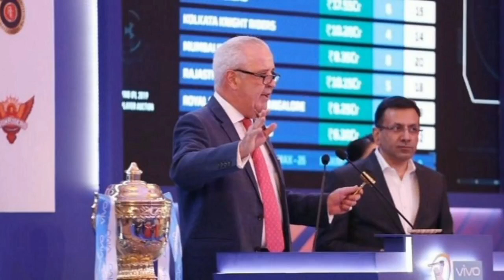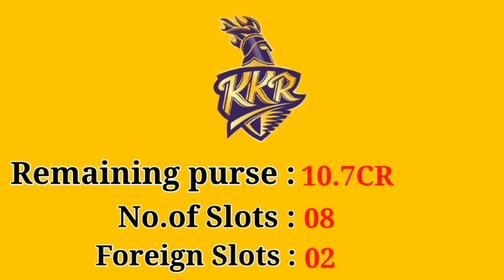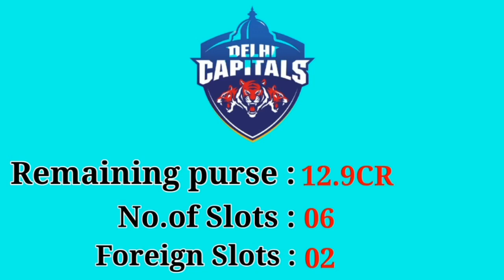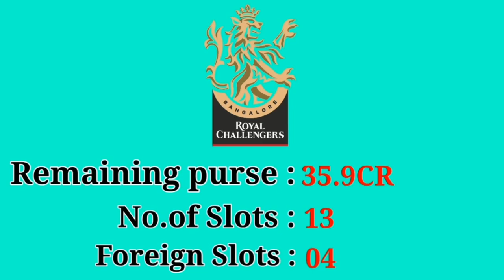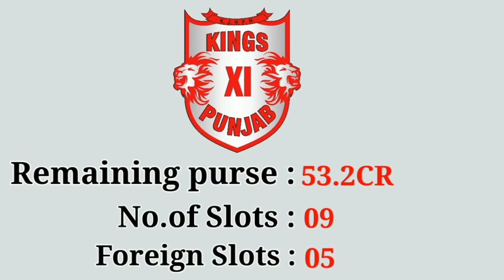David Malan-ஐ எந்த IPL team எடுக்கபோகுது|IPL auction pre-Analysis|Cricket News in tamil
Friends in this video I'm telling which Ipl team had higher chances to pick David Malan in 2021 auction in Tamil.

Note: This is pre analysis only not confirmed news from Any IPL teams.